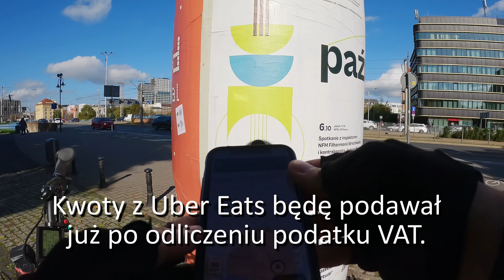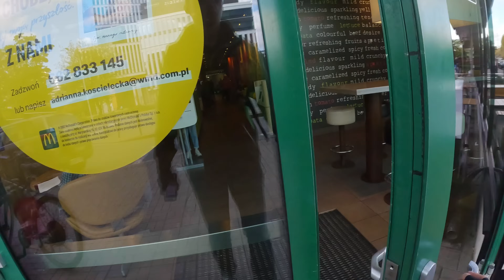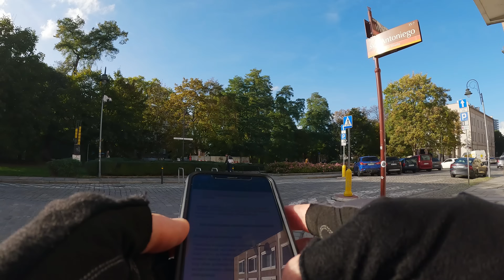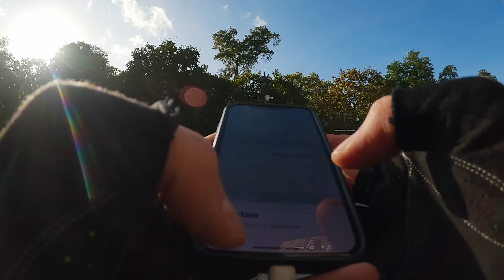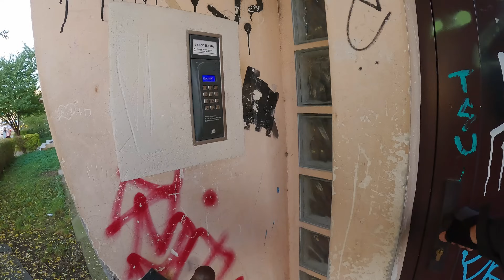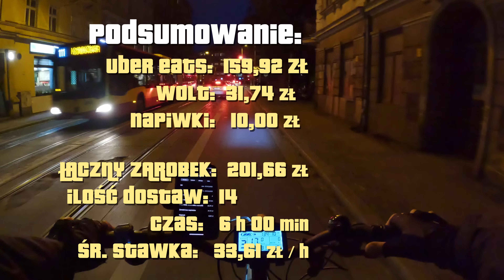UBER EATS ZABLOKOWAŁ MI KONTO - Dostawca jedzenia Wrocław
Dostarczam na apkach delivery: Wolt, Glovo, Bolt oraz Uber Eats.
Miejsce i data nagrania: Wrocław,  Październik 2023.